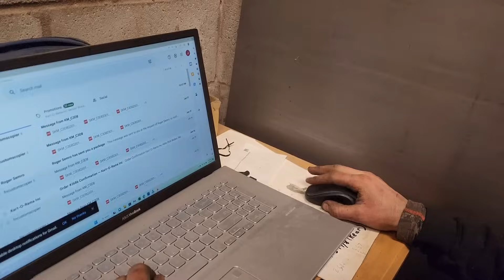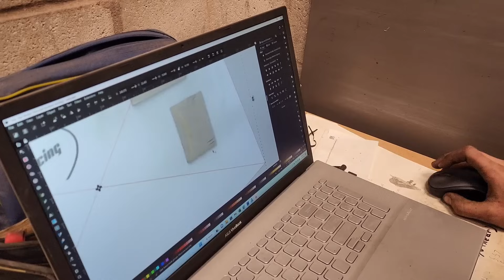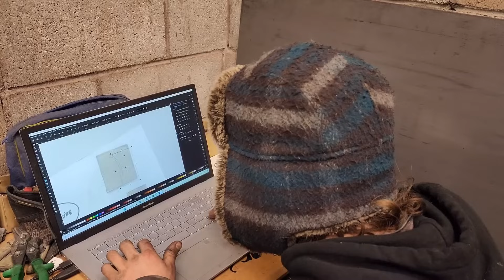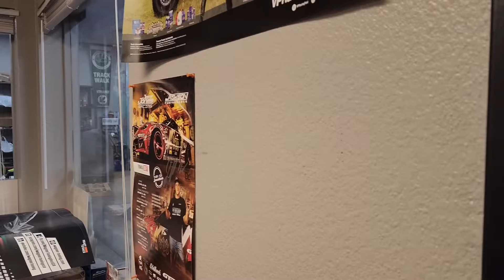2.8 CUMMINS SWAP DELICA OVERLANDER PART 1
Custom FN Customs is swapping a Cummins 2.8 diesel into a 1994 Mitsubishi Delicia Van. They have created a custom engine and transmission mount bracket to securely mount the engine and transmission in the vehicle. This includes all necessary components, including mounts for the engine and transmission. The brackets are made from Cold Rolled Mild Steel and powder-coated black to provide corrosion protection and durability. The bracket also includes applications for both 2WD and 4WD vehicles and can be used either at the rear or front of the vehicle. Additionally, a variety of bolt patterns and mounting holes are included to ensure compatibility with a wide range of vehicles and applications. This makes installing the Cummins 2.8 diesel engine into the Mitsubishi Delicia much simpler and secure than an aftermarket engine mount.